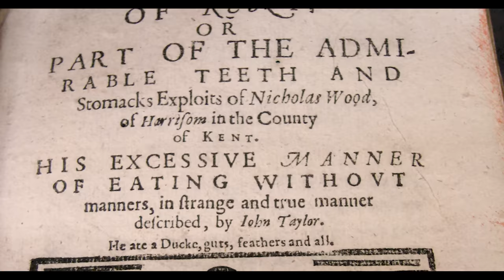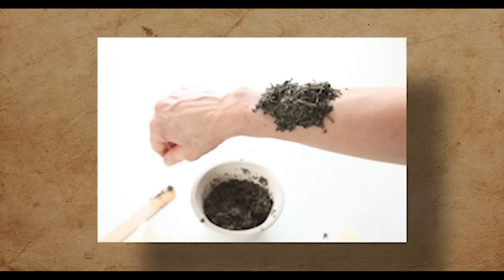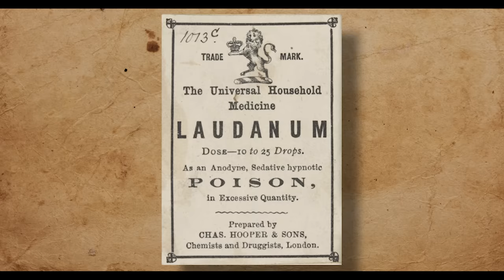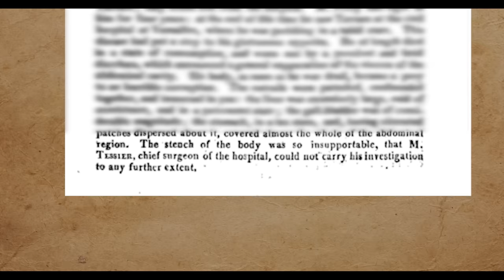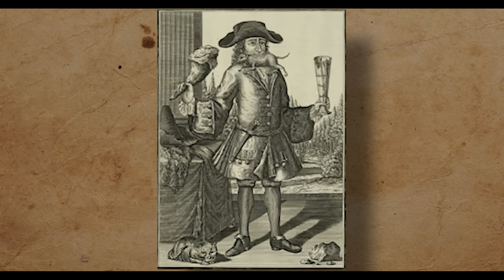The Bizarre Tale of Tarrare, the Man Who Was Always Hungry | Well, I Never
Tarrare was a French soldier from the 18th century who had an insatiable appetite. Famously he would eat living creatures such as cats and dogs, but more shockingly he would later eat the dead and even a baby. Outwardly normal, bar his distended stomach, pouchy cheeks and larger than average mouth, his oddness only becoming apparent if you were to watch him eat, or stand too close. Tarrare exuded heat and had a smell so bad, people dare not get within 20 feet of him.  His hunger was unmatched.

00:00 - Intro
00:47 - Amazing Eaters
03:22 - Tarrare's early life
05:04 - Tarrare's bizarre body and smell...
06:40 - Tarrare Joins the Army and eats a cat...
08:03 - Tarrare becomes a spy
09:58 - Tarrare wants to be cured of his hunger
10:23 - Cures fail and Tarrare drinks blood, chews on corpses and eats a baby...
11:15 - Tarrare disappears for four years
11:42 - The Death of Tarrare
12:57 - Modern Diagnosis and other insatiable eaters.